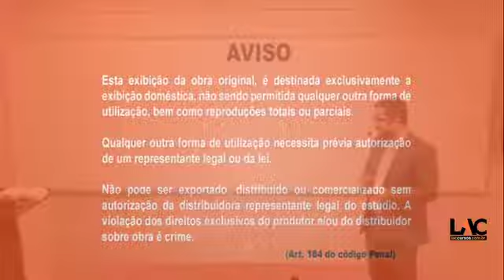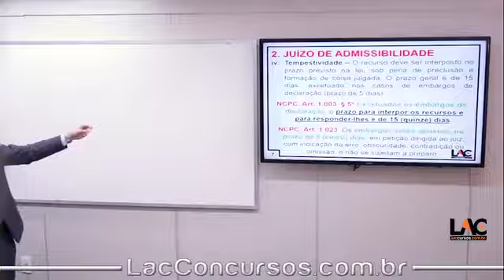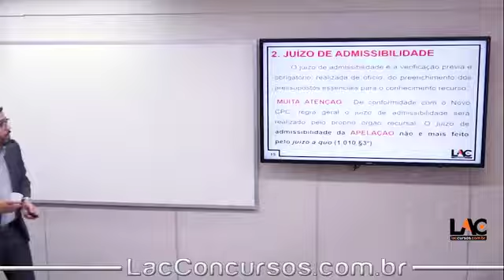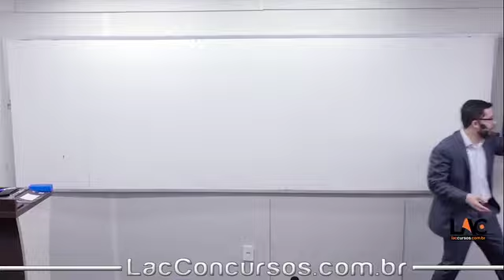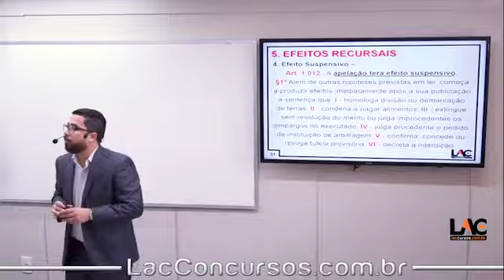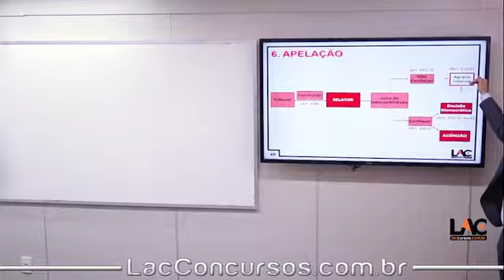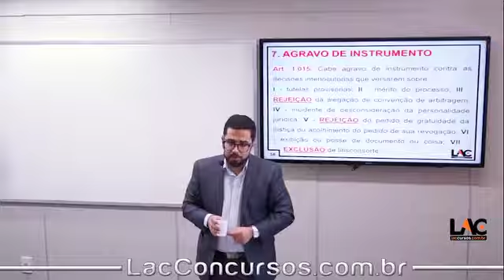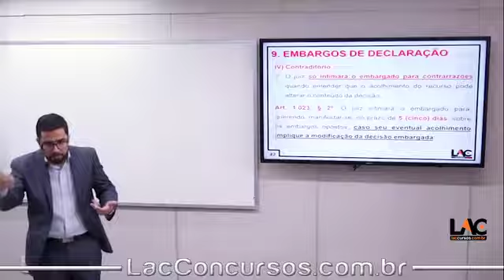11035 | Revisaço OAB XXVII - Direito Processual Civil | 5ª Rodada | Aula 03